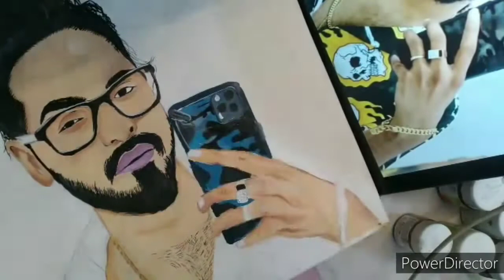Realistic Painting Of Eniway Bantai ART By.@harshit's_Creationss Drawing Emiway Bantai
Realistic Painting Of Emiway Bantai 🎵🎶ART By.@harshit's_Creationss Drawing Emiway Bantai With using Acrylic on Paper...🎨 Hope You Guys Like My New Artwork Of My Most Favorite Rapper Emiway Bantai. So keep Share & Like👍This Artwork took 3hrs to Complete I use plus Method of Outline On it .I make Lots of Artwork Of Emiway Bantai You Can Check in My Channel ...You Can Also Check My Previous Videos on My YouTube Channel 📸✏
CHECK my FaceBook Account @harshit's_Creationss..